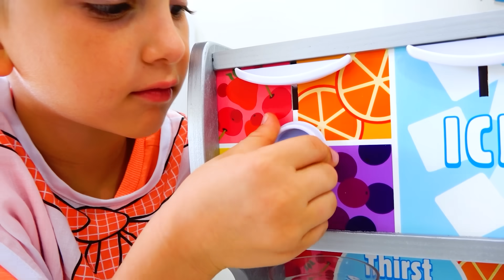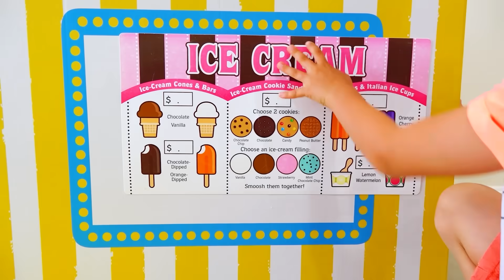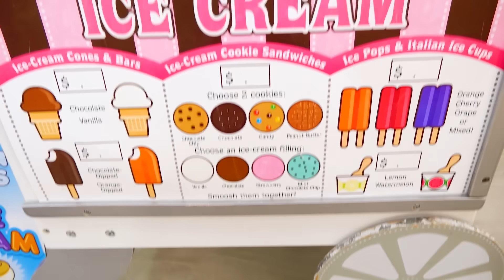Vlad ve Nikita Arkadaşlarıyla Oyuncak Kafe Oynar Rol Yapıyor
Çocuklar oyuncak dondurmayla oynuyor, limonata ve meyve suyu yapıyormuş gibi yapıyor.